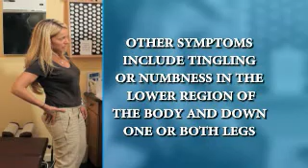Treating Sciatica Pain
Public service announcement that informs the public of the benefits of chiropractic for sciatica.